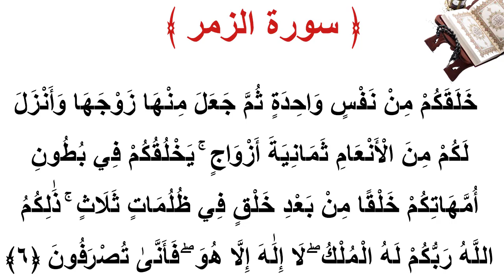سورة الزمر الأية 6